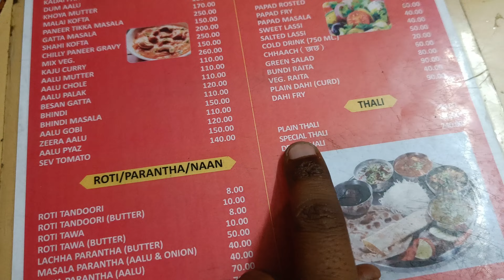millind Gaba ka bigra sur || Jaipur trip